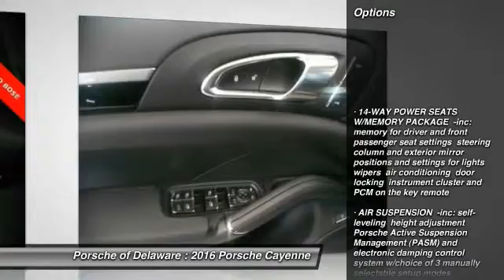2016 Porsche Cayenne Newark DE PA63375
2016 Porsche Cayenne S E-HYBRID

Pick up this METEOR GREY METALLIC 2016 Porsche Cayenne, available today at Porsche of Delaware. Featuring Automatic transmission, it has 17 miles. This could be the one you've been searching for.